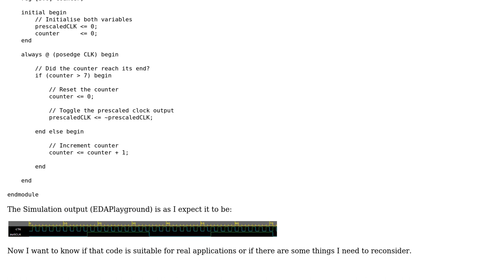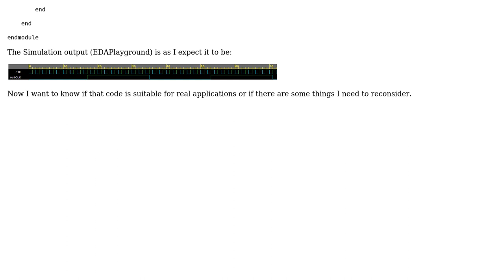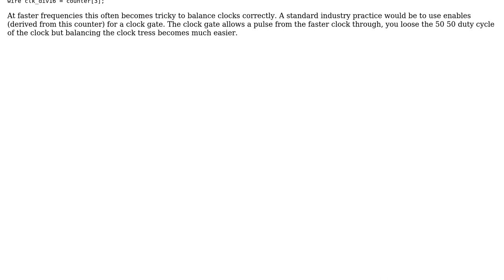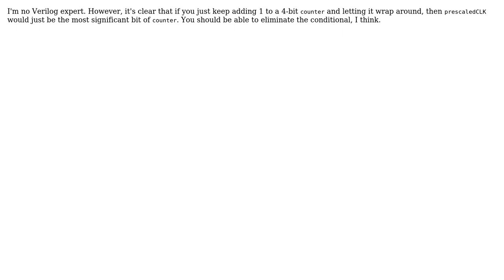Divide a clock signal by 8 (2 Solutions!!)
Divide a clock signal by 8

With thanks & praise to God, and with thanks to the many people who have made this project possible! | Content (except music & images) licensed under CC BY-SA | Music | Images & others | With thanks to user Munkymorgy user marco-a user 200_success and the Stack Exchange Network Trademarks are property of their respective owners. You are responsible for your own actions.